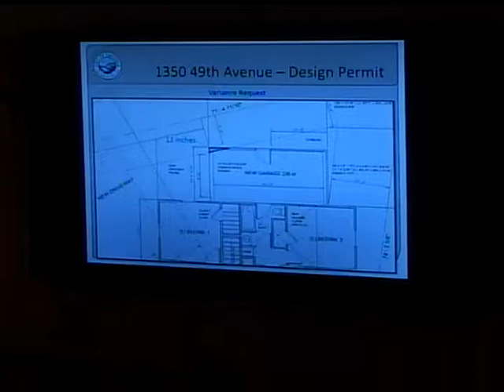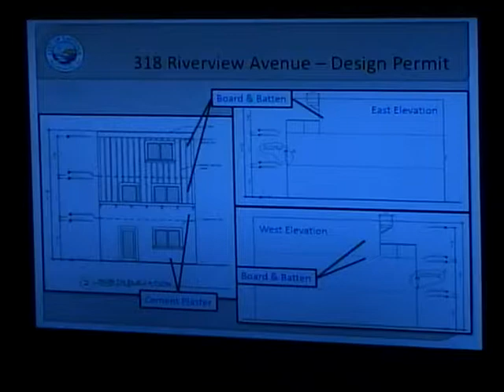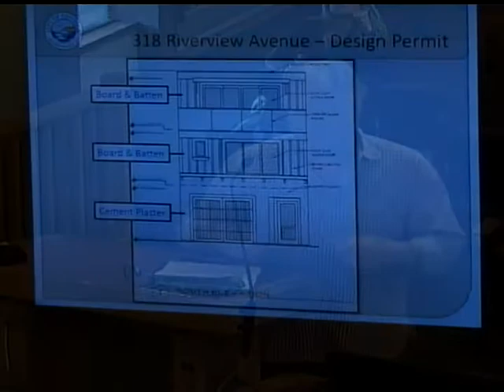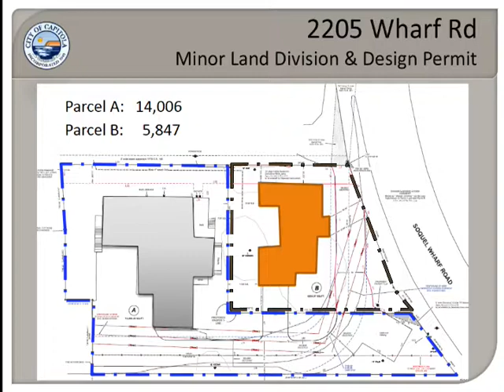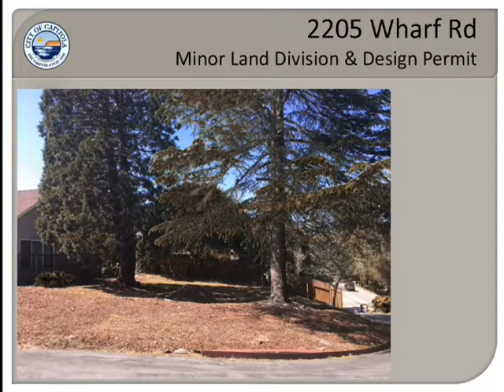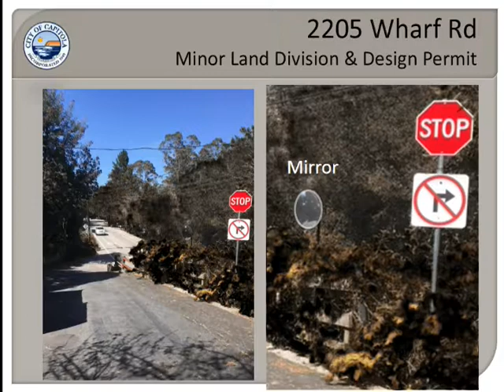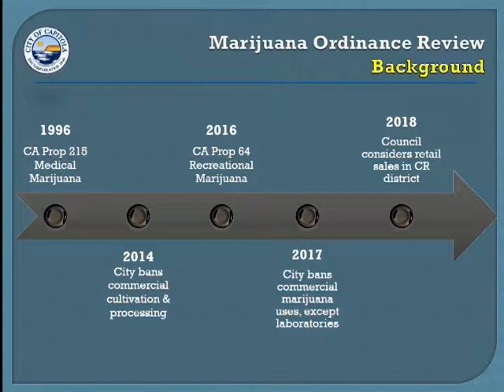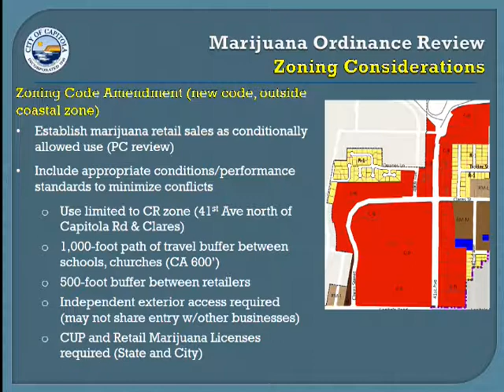Capitola Planning Commission 05/03/18